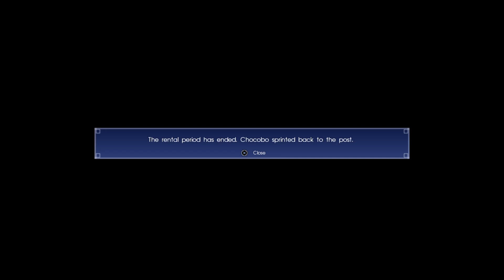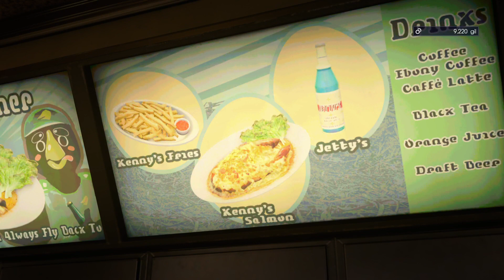Let's Play: Final Fantasy 15: Episode 5: Back to the city.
We'll finish some job, but we'll be back into the city. We got situations to do.